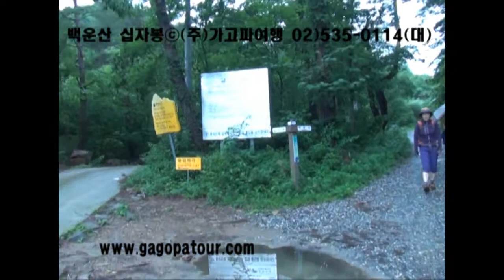백운산 십자봉-01 ⓒ가고파여행(주)02-535-0114(대)